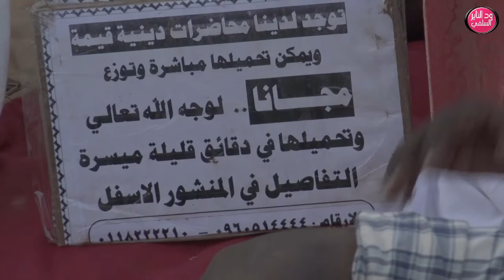كلام نفيس لمن لبس عليه إبليس في مصادمة أهل البدع والضلال " الشيخ شهاب عوض